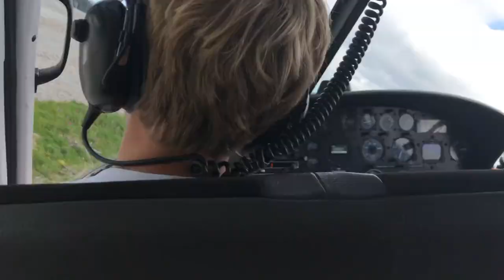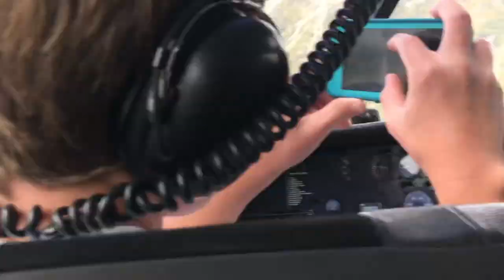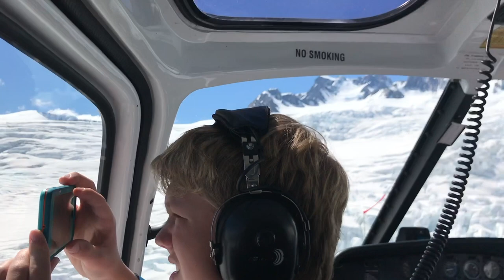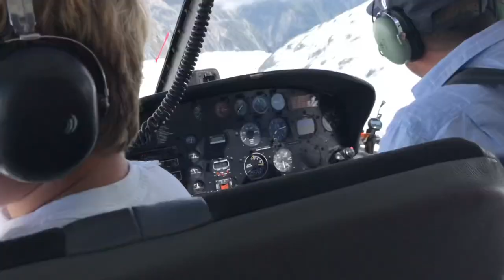Helicopter tour of Franz Josef Glacier, NZ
This is what you can expect to see on the helicopter tour of the Franz Josef glacier.   It runs about 20-30 mins,  starts at the helipad across the street,  and flies you up the the right side where you land at the top across a vast snow field with a few minutes to take in the scenery and take pictures.   You then descend down the left side back to the helipad.  This is one of only 3 glaciers in the world that descend into temperate rainforest starting at about 2700m/8858 ft and ending about 250m/820ft above sea level.  Running through it is the Alpine fault connecting 2 tectonic plates causing the mountains to grow at 5mm a year.   This excursion allows you to get a bird's eye view of the snow cracks, ice formations, and crevasses without the danger of being on foot.